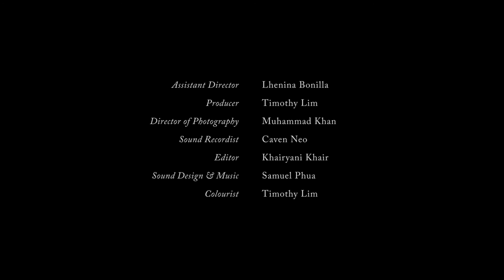Love is a Choice | A Singapore Short Film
A short about a couple who has to overcome their fear of "love".